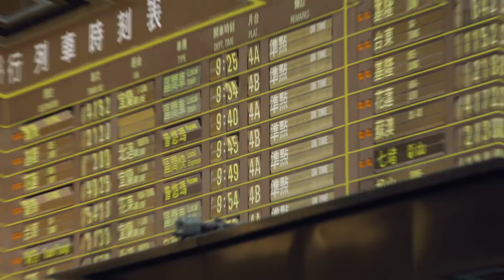2018 promotional film - Touring Taiwan by Train (30 sec)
Taiwan's convenience isn’t just found in the big cities. Explore the entire island through the joys of train travel! Whether you are looking for the quickest way to go from north to south or a scenic ride to the countryside, the trains in Taiwan will take you there! To learn more about Taiwan, visit eng.taiwan.net.tw.